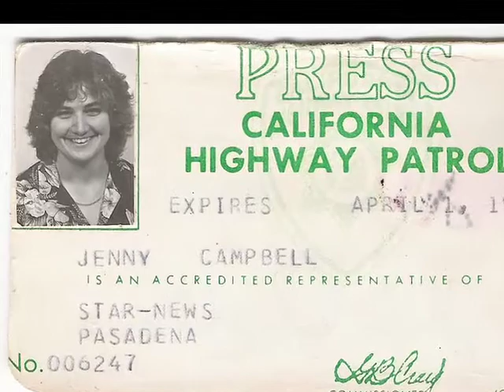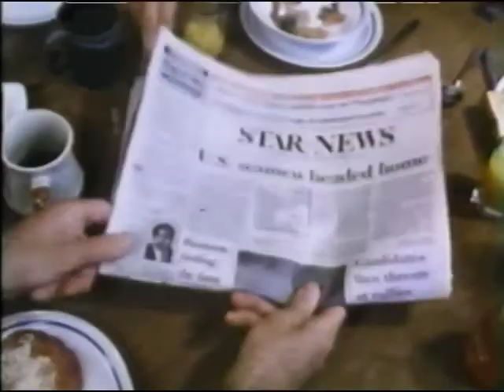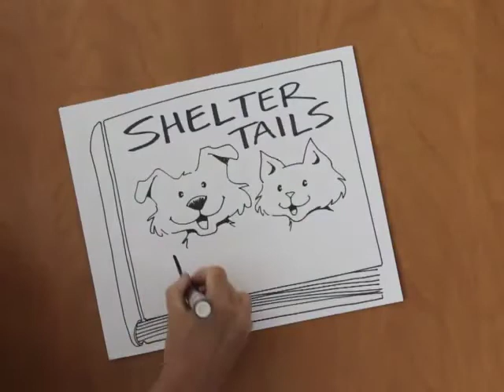Jenny Campbell: cartoonist's life story.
How a Midwestern girl, transplanted to the Southwest, then back to the Midwest, gave up her dream of becoming a "cowboy surgeon", and instead became a nationally syndicated cartoonist.